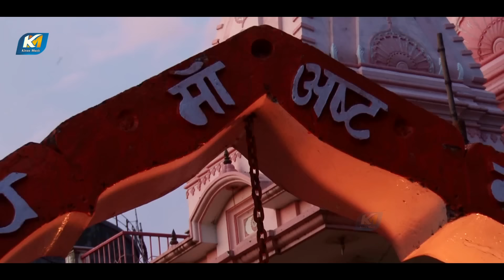RANA TOP 3 HIT DEVI GEET | पुष्पा राणा टॉप 3 हिट देवी गीत | New Devi Geet 2022